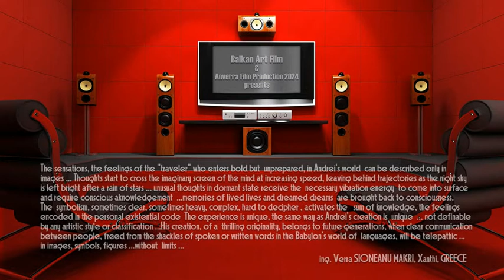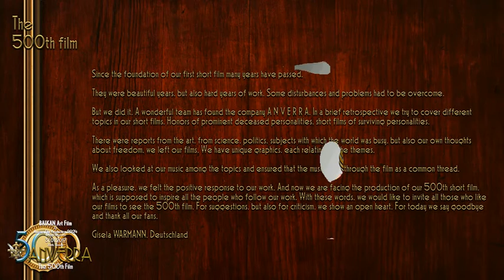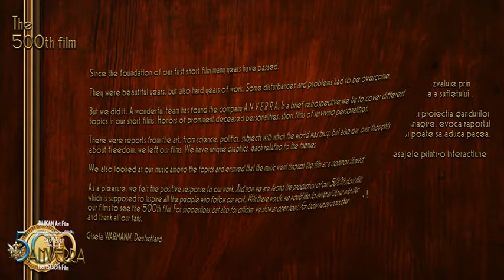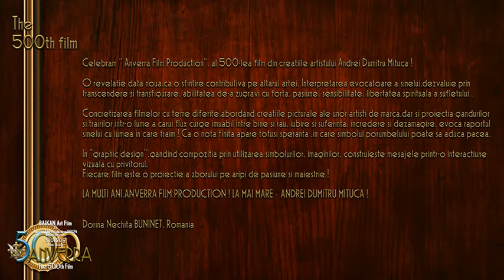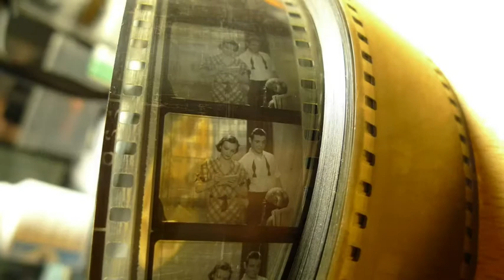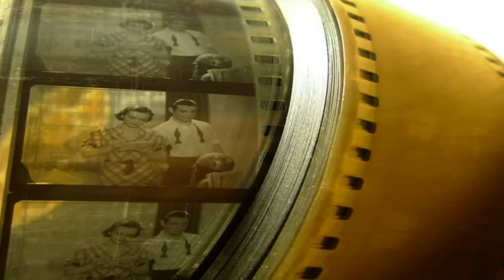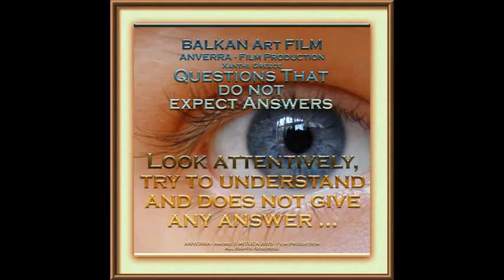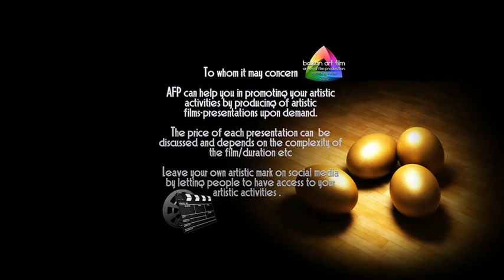ANVERRA Films 2024 - 500 ANVERRA - The 500th Film of ANVERRA...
500 ANVERRA - The 500th Film of ANVERRA...